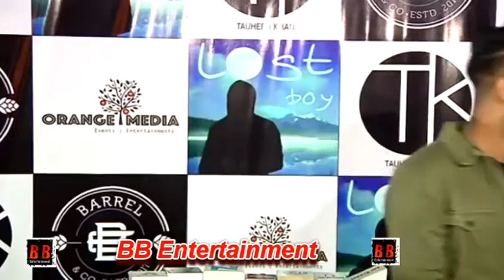"Vikas Gupta" Grand Birthday Party 2018 | Full Night Birthday Party